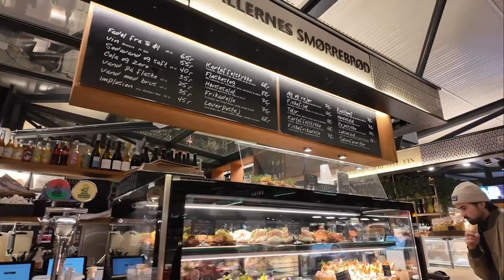Kopenhag'a Gitmeye Değer mi? | Kamanlar Kopenhag'da!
Selamlar!

Bugün harika bir vlogla karşınızdayız! İlk vlogumuzda Kamanlar Kopenhag'da! Ezgi ve Murat Kaman bu soğuk şehirde neler yaşadı? Hepsi ve çok daha fazlası videomuzda!

Kaman kardeşler gururla sunar!